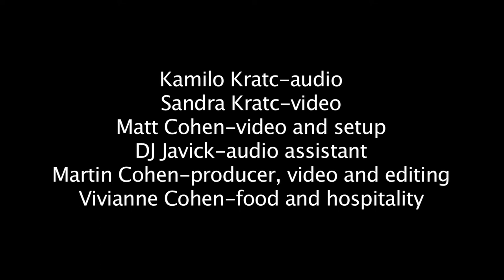John Benitez performs Bomba Lirica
congahead.com studio to perform his original composition, Bomba Lirica.  The group consisted of his son, Francis on drums; Will Vinson, sax; Manuel Valera, keyboard; Tom Guarna, guitar and Obanilú Allende percussion